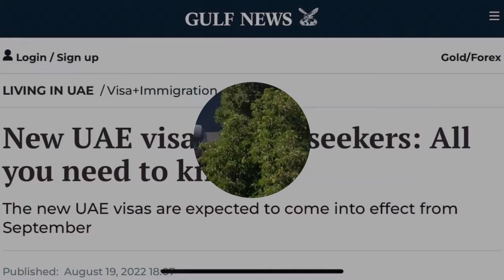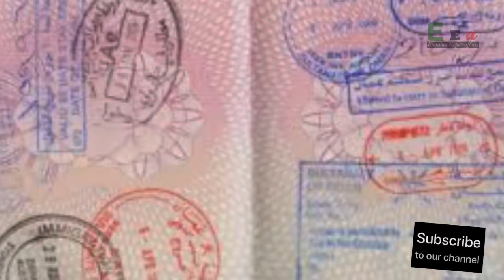Dubai: 6 months Job Seeker Visa. UAE New Visa Rule 2022 (All you need to know) Golden residence Visa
The 6 months Job Seeker Visa together witj other new entry permits in United Arab Emirates. The UAE cabinet announced new visa rules and entry permits in April 2022. These will come into force from September 2022
A number of changes and a set of visas have been introduced with
 Longer validity
Higher flexibility
A unified system to apply

Among these is the 6 month Job seeker Visa with a longer validity than the ordinary visit/ tourist visa
Read more abou these here👇
The Official announcement👇

The New UAE Job Seeker Visa